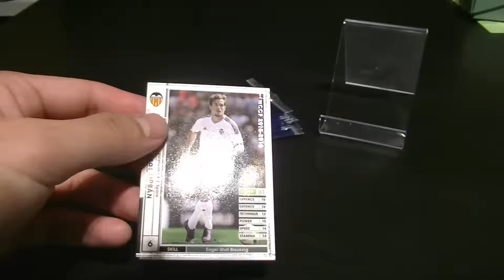【WCCF】【15-16】vol.225 ☆試合後の余韻☆10クレ開封!!!☆【WORLD CLUB Champion Football】(ダブシ)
余韻のせいで色々とテンションがおかしい。